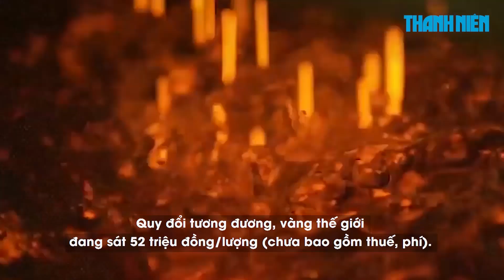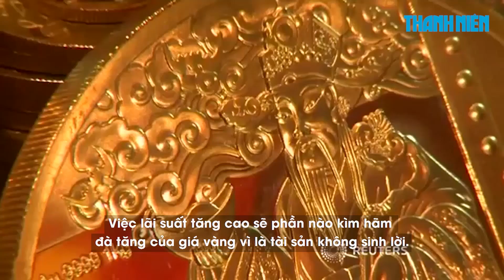Lỡ "ôm vàng" lúc đỉnh, sau 2 tháng lỗ tận 5 triệu đồng/lượng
Giá vàng sáng 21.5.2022 trên thị trường quốc tế tiếp tục tăng khi đồng USD suy yếu. Nếu so với những ngày đầu tháng 3.2022, những người lỡ mua vàng lúc lên đỉnh 74 triệu đồng/lượng đến nay sau 2 tháng vẫn đang lỗ hơn 5 triệu đồng/lượng.

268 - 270 Nguyễn Đình Chiểu, Phường Võ Thị Sáu, Q.3, TP HCM